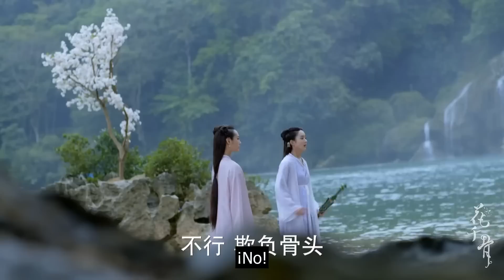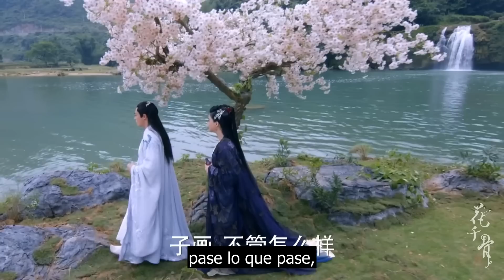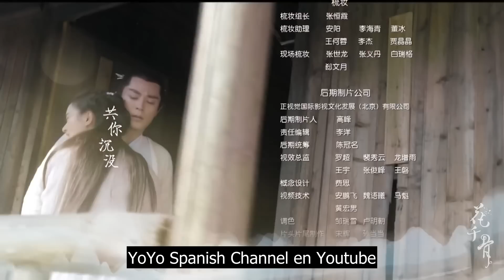【Sub Español】El Viaje De La Flor EP31 | The Journey of Flower | 花千骨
💬 Sinopsis:
Cuenta la historia de Hua Qian Gu. El día de su nacimiento, las flores se marchitaron y los cielos se oscurecieron cuando su madre falleció durante el parto. Su padre falleció cuando ella cumplió 16 años. Antes de morir, le aconsejó que aprendiera algunas habilidades para ayudarla a sobrevivir, ya que parece que tiene la extraña habilidad de atraer demonios y otras criaturas mundanas a través de su olor.

Ella sigue el consejo de su padre y se dirige al Monte Shu, donde se dice que hay personas que son expertas en tratar con demonios y otras criaturas. Sin embargo, al llegar al monte Shu, su viaje se detiene cuando es testigo de la muerte del líder de la secta. Por lo tanto, Qian Gu se dirige a la secta Chiang Lu para buscar ayuda. Allí conoce a Bai Zi Hua, el hombre más gentil pero despiadado, que se convierte en su maestro, mentor y amante. También conoce otros intereses románticos: Dong Fang Yu Qing, que se preocupa por la seguridad de Qian Gu, y Sha Qian Mo, líder del reino de los demonios.